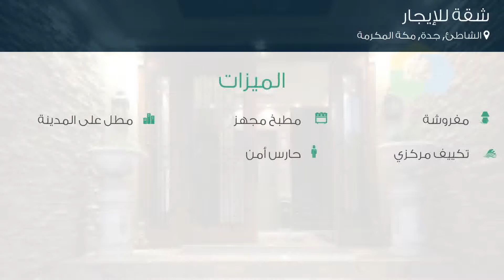شقة للإيجار في طريق الملك عبدالعزيز فرعي, حي الشاطئ, مدينة جدة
تفاصيل العرض:-

رقم: 4788942

عقارات للإيجار 3BHK الشاطي 03

ميزات:-

3 الغرف, 3 عدد دورات المياه, 1 سعة مرآب السيارات, مفروشة, تكييف مركزي, مطبخ مجهز, مطل على المدينة, حارس أمن,